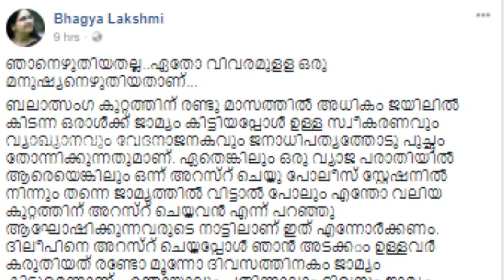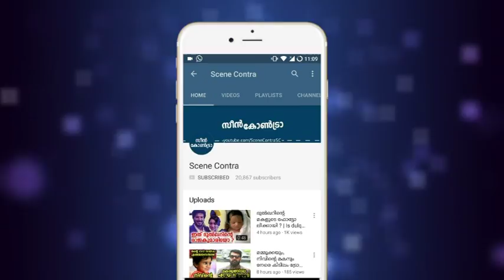ദിലീപ് ആരാധകർക്കെതിരെ ആഞ്ഞടിച്ചു ഭാഗ്യലക്ഷ്മി | Bhagyalakshmi | dileep fans !